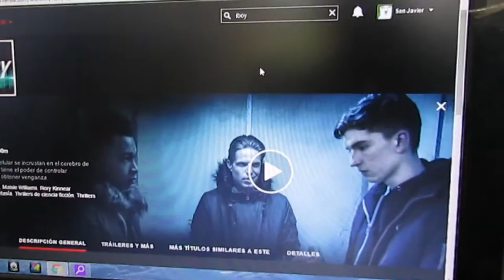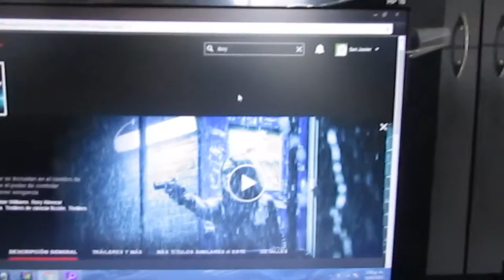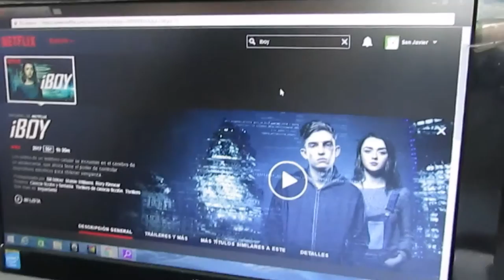iBoy, primeras impresiones de la película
Acabamos de ver iBoy y acá les contamos lo que nos pareció.